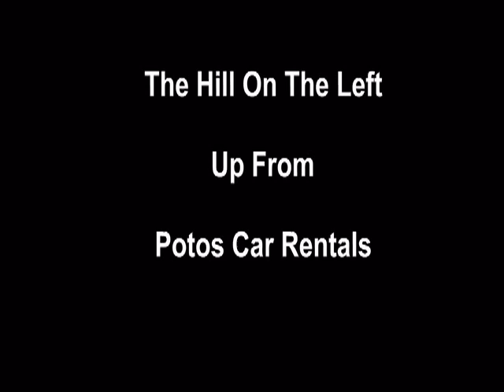The Hills To The Hotel Emerald II AKA Smaragdi II, Golden Beach Chrissi Amoudia Thassos.